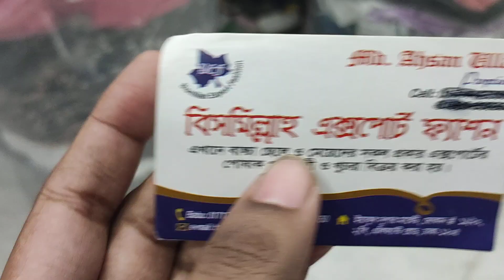এক্সপোর্ট কোয়ালিটি শর্ট ও লং ট্রাউজার কিনুন বিভিন্ন প্রিন্টের/trouser for regular use at low price